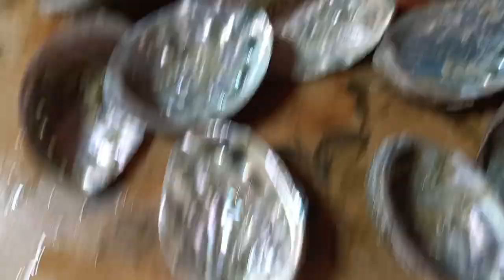MAMA FOOD 매생이 떡국 끓이기2:엄마표!매생이 전복 떡국 ~~~!@sungodcross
엄마표! 매생이 전복 떡국~~~!

매생이는~~철분과 칼슘과 무기질이 풍부하고 미네랄이 풍부한
알카리성 식품이다~~~!

밥이나 고기가 산성식품으로 인체에 젖산이 축적되어 피곤을 가져오는데~~해조류는~~알카리성 식품으로~~인체에 산성을 ~중화시켜 준다!

전복을 자주 먹는 우리집은~~!대형 전복찜을 먹고 난 뒤~ 내장이나 살이 붙은 부분이 아까워서~~냉동시켰다가~~
국물낼 때 베이스로 자주 사용한다~~!
전복껍질은 여러가지 무기질과 칼슘이 듬뿍 들어있다~~!

그리고 매생이가 나오는 철이 짧기때문에
~ 매생이 철에 매생이를 사서 냉동시켜 놓았다가~~국물이나 떡국에 이용한다~~!
매생이는 건강식품으로 널리 알려진 철분과 칼슘이 듬뿍 든~~귀한  식재료이다~~!

매생이 떡국은~~몸이 먼저 알아보고~~~맛도 시원하고 ~~!
건강한~~깊은 맛이 난다~~!@sungodcross